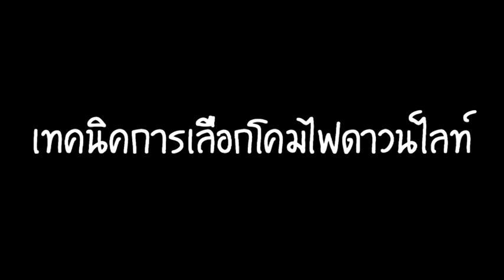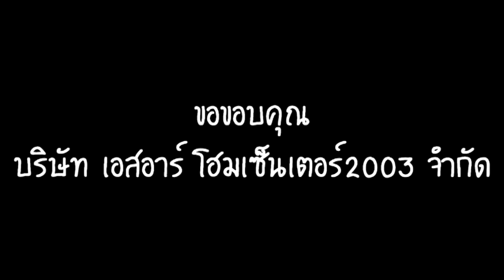FocusKhonkaen #6 ร้านเทียนเทียน ติ่มซำ / ทัวร์ไหว้ 9 สถานที่ศักดิ์สิทธิ์ริมบึงแก่นนคร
รายการโฟกัส ขอนแก่น ส่งเสริมสถานที่ท่องเที่ยวและแนะนำร้านอาหารในจังหวัดขอนแก่น รายการนี้ให้สาระความรู้
ให้ความสนุกสนาน และสามารถตอบโจทย์นักท่องเที่ยวที่จะเดินทางมาเที่ยวจังหวัดขอนแก่น
ช่วงที่ 1 ตามไปชิม ร้านติ่มซำ เทียนเทียน
ช่วงที่ 2 เที่ยวถึง(ขอน)แก่น  เที่ยวรอบบึงแก่นนคร สักการะศาลเจ้าพ่อมเหศักดิ์ ศาลเจ้าแม่สองนาง ศาลเจ้า ปึง เถ่า กงม่า
ช่วงที่ 3 แต่งบ้านสวย by SR Furniture